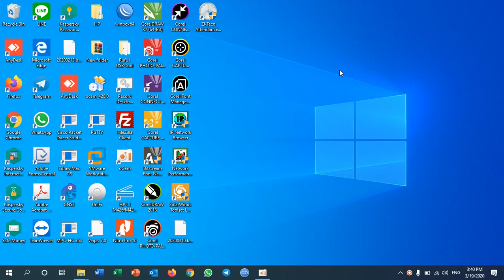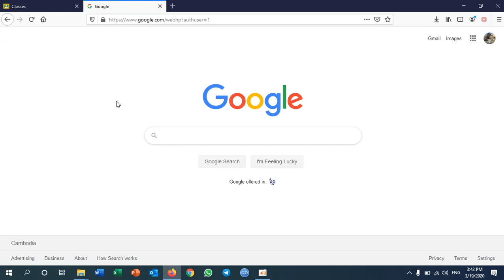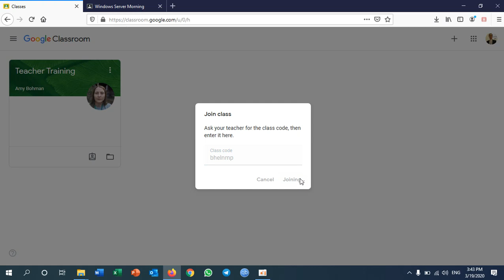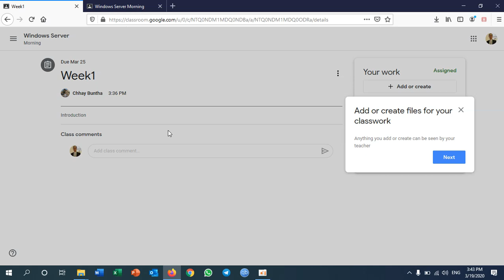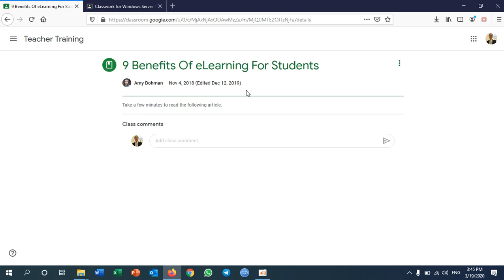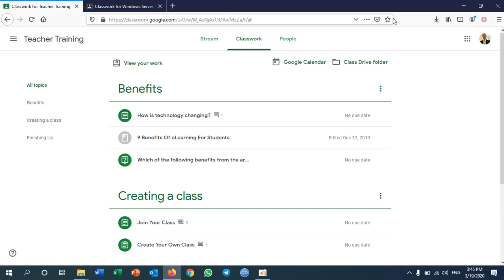Joining to Google Classroom